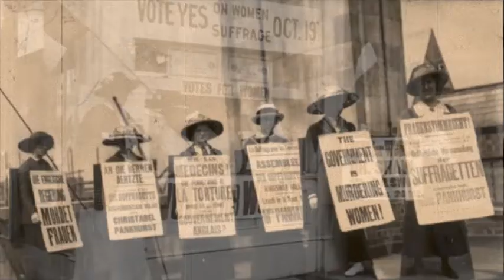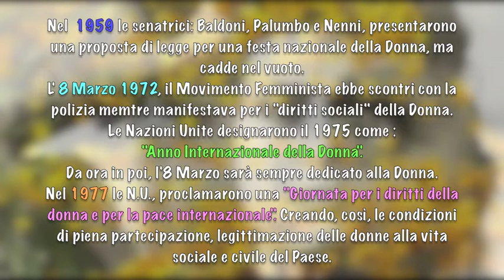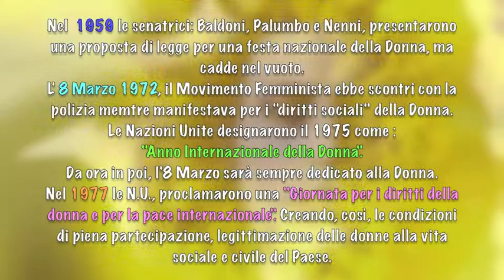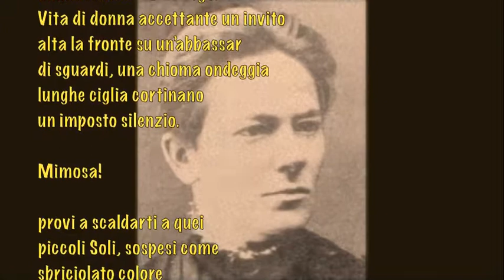MIMOSA, 8 marzo 2015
Loris Sandrucci, dedica a tutte le donne una poesia e un disegno dal titolo :"Mimosa".
 La clip fotografica, rappresenta, in parte, la storia  dei momenti più salienti per la conquista dei diritti civili della Donna. Perché ogni giorno sia l'8 marzo!